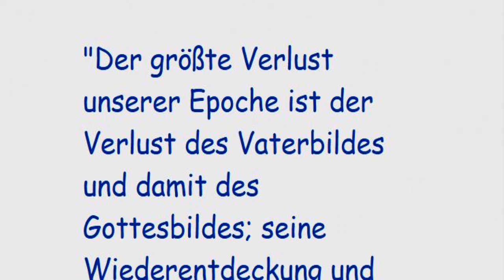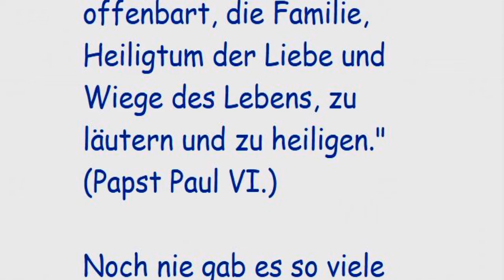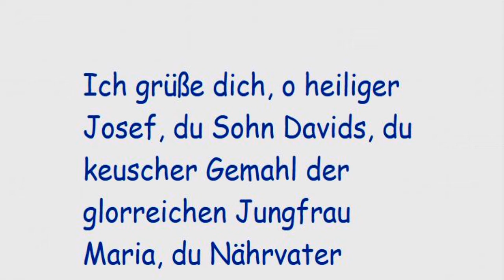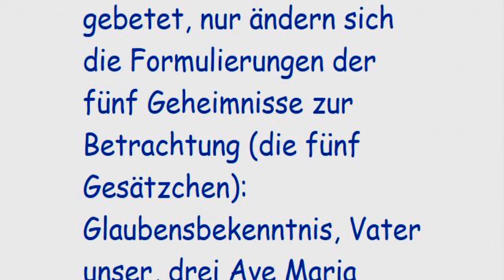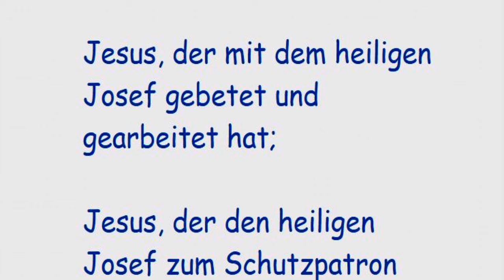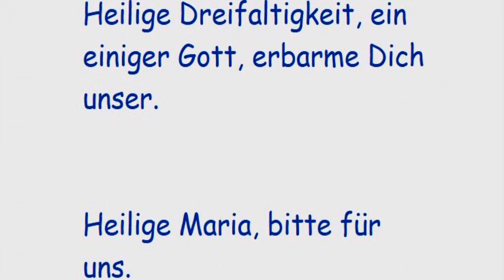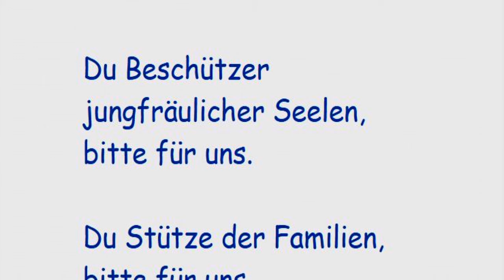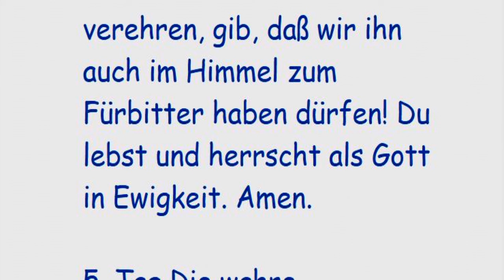4. Tag Die Liebe der Eltern zu ihren Kindern Novene zum Heiligen Josef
4. Tag Die Liebe der Eltern zu ihren Kindern

"Der größte Verlust unserer Epoche ist der Verlust des Vaterbildes und damit des Gottesbildes; seine Wiederentdeckung und seine Verwirklichung ist eine Tat, von der die Zukunft der Menschheit abhängt." (Arnold Guillet)
Der heilige Josef hat Jesus als irdischer Nährvater vollkommen geliebt, ihn sprechen, beten und arbeiten gelehrt und den größten Schutz und die zärtlichste Geborgenheit gespendet, der ein irdischer Vater fähig ist.
"In diesem großen Unterfangen, alle Dinge in Christus zu erneuern, wird die gleichfalls geläuterte und erneuerte Ehe zu einer neuen Wirklichkeit, zu einem Sakrament des Neuen Bundes. Und so steht auch an der Schwelle des Neuen Testamentes ein Ehepaar. Während Adam und Eva die Quelle des Bösen waren, das die Welt überschwemmt hat, stellen Josef und Maria den Höhepunkt dar, von dem aus sich die Heiligkeit über die ganze Erde verbreitet. Der Heiland hat das Werk der Heilsrettung mit diesem heiligen Bund begonnen, in dem sich sein allmächtiger Wille offenbart, die Familie, Heiligtum der Liebe und Wiege des Lebens, zu läutern und zu heiligen." (Papst Paul VI.)
Noch nie gab es so viele verhaltensgestörte Kinder wie heute. Verhaltensgestörte Kinder kommen nachweislich aus zerrütteten Familien, aus Familien, in denen die Kinder nicht die Atmosphäre der Einheit und des Geborgen-Seins und das liebende Angenommen-Sein erfahren, das für ihre gesunde geistig-seelische Entwicklung Voraussetzung wäre.
Es ist psychologisch erwiesen, daß Kinder, die Hass und Aggression zwischen Vater und Mutter erleben, in ihrem sozialen Kommunikationsverhalten so geschädigt sind, daß sie ihre Schwierigkeiten im Umgang mit den Mitmenschen kaum überwinden können. Kindern, die sich nicht in Liebe angenommen wissen, fehlt das "Urvertrauen". Sie leiden an einem negativen Selbstwertgefühl, das nur sehr schwer in eine gesunde, lebensbejahende Grundeinstellung zu sich selbst und zum Leben überhaupt umgewandelt werden kann.
"Wie nötig hätte es unsere Welt, die Idylle der heiligen Familie als immer noch gültig anzuerkennen! Als erstes gewiß im Glauben an das Mysterium der Menschwerdung des Gottes der Liebe; aber als zweites, analog dazu, im demütigen, von Josef vorgelebten Annehmen väterlicher Verantwortung und Akzeptanz der Grundbedingungen für eine seelisch gesunde Basis im Entwicklungsprozeß des Menschen! Auch gewöhnliche Menschenkinder brauchen den Josef-Vater und die Maria-Mutter, das ist überzeitliche Wahrheit." (Christa Meves)
Bitten wir den heiligen Josef um Väter, die ihre Familien segnen, und um Mütter, die sich in Liebe ihren Familien widmen, bitten wir ihn um viele heilige Familien, aus denen gesunde, verantwortungsbewußte Kinder hervorgehen, die in lebensbejahender Dankbarkeit zum himmlischen Vater aufschauen. (Bitte um die Heiligung der eigenen Familie.)
Gebete am vierten Tag:
Grußgebet zum heiligen Josef
Ich grüße dich, o heiliger Josef, du Sohn Davids, du keuscher Gemahl der glorreichen Jungfrau Maria, du Nährvater unseres Herrn Jesus Christus. Guter heiliger Josef, bitte für uns, deine Kinder, die sich deiner Obhut und deinem mächtigen Schutz anvertrauen. Amen.
Anschließend ein (oder mehrere) Gesätzchen des Rosenkranzes zum heiligen Josef.
Heiliger-Josef-Rosenkranz
Der Rosenkranz zum heiligen Josef wird wie der übliche Rosenkranz gebetet, nur ändern sich die Formulierungen der fünf Geheimnisse zur Betrachtung (die fünf Gesätzchen): Glaubensbekenntnis, Vater unser, drei Ave Maria (Jesus, der in uns den Glauben vermehre; Jesus, der in uns die Hoffnung stärke; Jesus, der in uns die Liebe entzünde). Die fünf Geheimnisse für die Gesätzchen lauten:
Jesus, der den heiligen Josef zu deinem Bräutigam erwählt hat;
Jesus, der den heiligen Josef als seinen Nährvater geliebt hat;
Jesus, der dem heiligen Josef gehorsam gewesen ist;
Jesus, der mit dem heiligen Josef gebetet und gearbeitet hat;
Jesus, der den heiligen Josef zum Schutzpatron seiner heiligen Kirche erwählt hat.
Litanei zum heiligen Josef